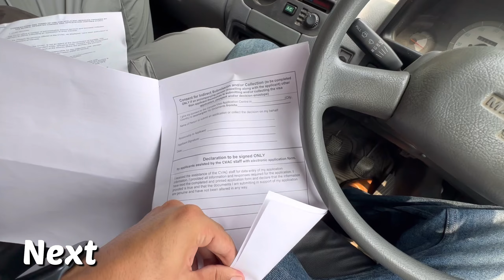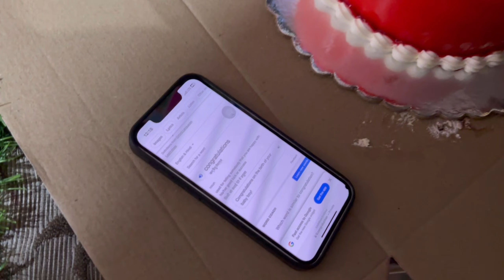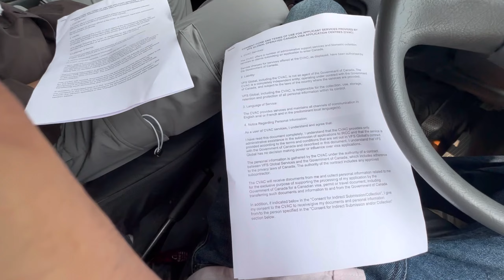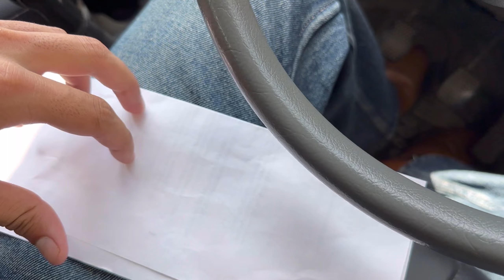Canada Visa After Refusals 🇨🇦 | ਵੀਜ਼ਾ ਆਗਿਆ ਕੈਨੇਡਾ ਦਾ ਰਿਫ਼ਿਊਜ਼ਲ ਤੋਂ ਬਾਅਦ🤩